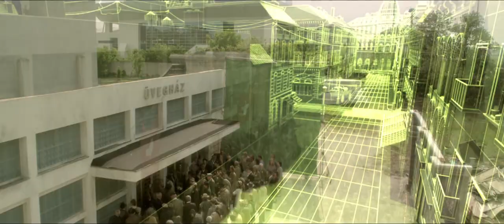Henry Borrasso - Visual Effects & Compositing Artist - Film Reel 2015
Visual Effects & Compositing Artist